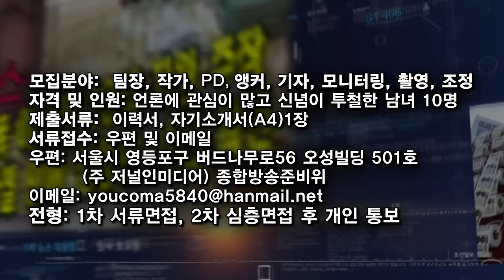[사원 모집] 드디어 출범하는 조선일보 등 가짜 뉴스 고발팀(자원봉사도 모집)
서울의소리가 조선일보, 패륜 유튜버 등을 대상으로 가짜뉴스 고발 전담팀을 발족시킵니다. 가짜뉴스 근절에 관심있는 분은 남녀노소 누구나 지원이 가능합니다.(가짜뉴스 고발 자원봉사팀도 모집합니다.)